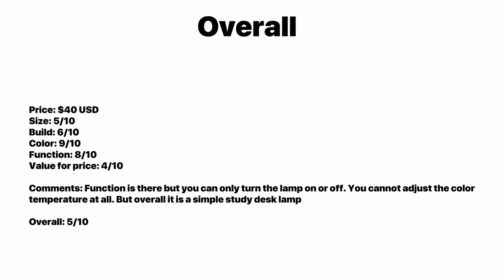Unboxing and Review of the Philips MyLiving Geometry Red Table Lamp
Unboxing the Philips myLiving Geometry Red Table Lamp! I shot using my iPhone 11 Pro Max and edited on the new Dell XPS 13
🎶 MUSIC I USE - Singapore Airlines Boarding Music